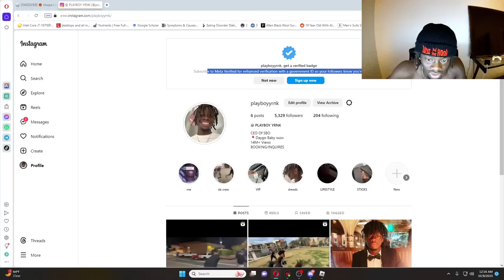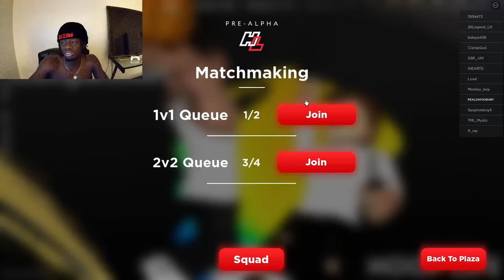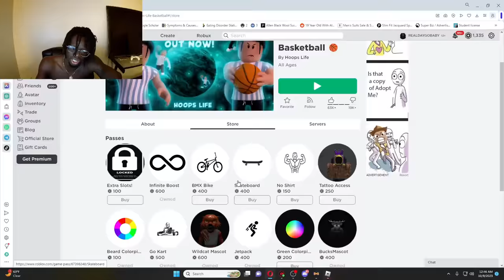I Tested Every Single TAKEOVER In HOOPS LIFE...